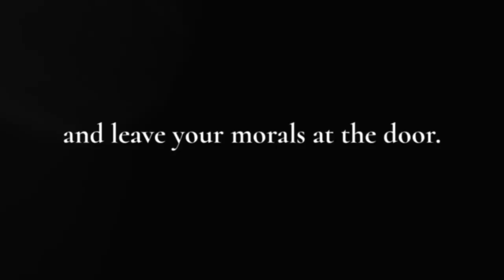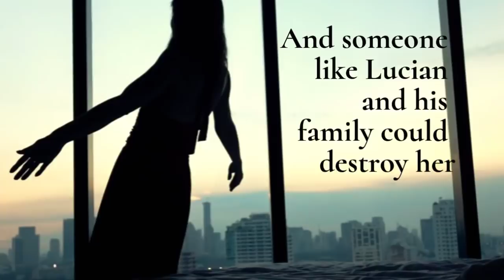Moonlight Sins by Jennifer L Armentrout book trailer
Video created by Jillian Greenfield Stein

"Julia Hughes has always played it safe until she learned a very painful lesson. Now Julia’s starting over with a job in the Louisiana bayou—and a scorching encounter with a stranger, only to discover he’s Lucian de Vincent... her new employer. The de Vincent brothers share a massive fortune and a dark reputation. Julia cares for their troubled sister, but a menacing presence in the mansion—and the ever-present temptation of Lucian—prove dangerously distracting.

Lucian’s grandmother claimed de Vincent men fall in love once—and hard. Apparently, it’s Lucian’s turn. Julia’s compassionate care of his twin makes Lucian want to lay himself bare. But some secrets are better for Julia not to know.

The recent “suicide” of Lucian’s father is the latest in a string of deaths on the estate. Someone is eliminating the de Vincents. And the best way to get to Lucian may be through Julia..."